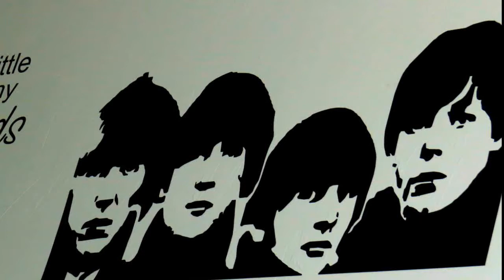HERE COMES THE SUN - AMANTE & WALKER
FROM ELEANOR RIGBY'S IN MINEOLA NY